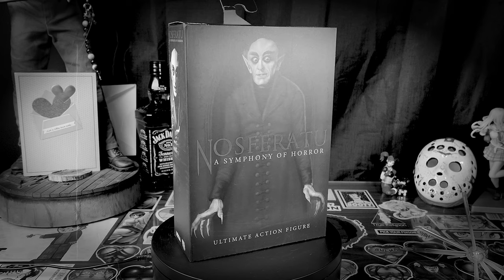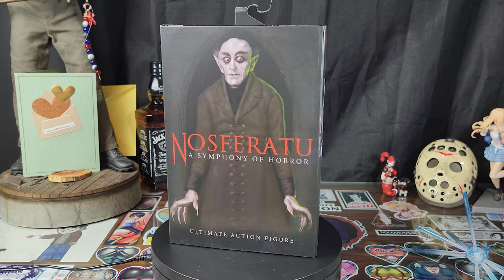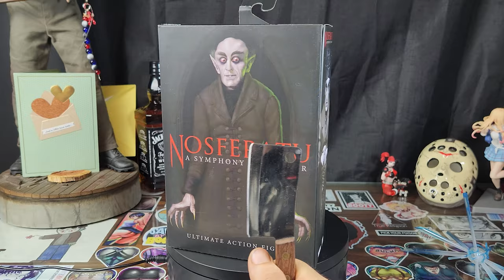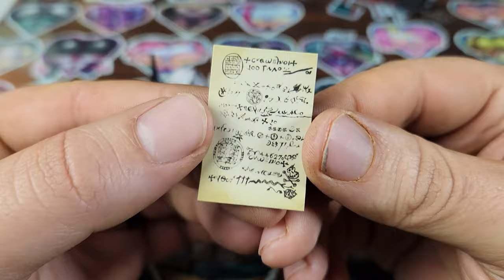Neca Nosferatu Figure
Nosferatu! Turn those lights back on and let The Crypt take a look at ya!